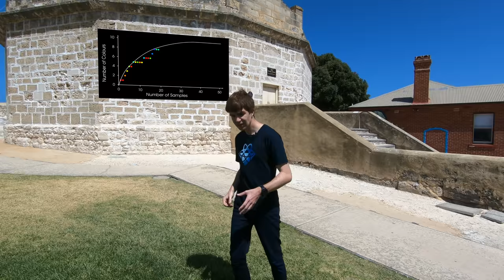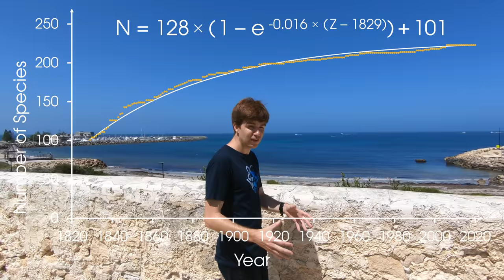We're Missing Six Sea Monsters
A deep dive into the science of sea monsters.

Perth Science, Episode Thirteen | The Science of Sea Monsters

Translations:
GERMAN: Caspar v. Campenhausen
INDONESIAN: Anugrah No'inötö Göri